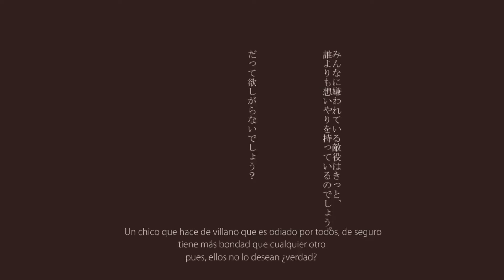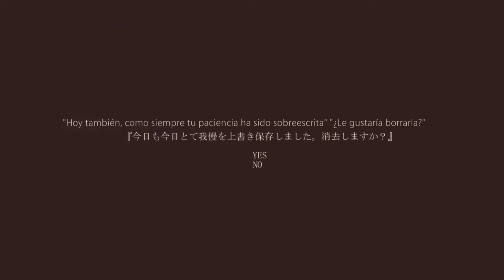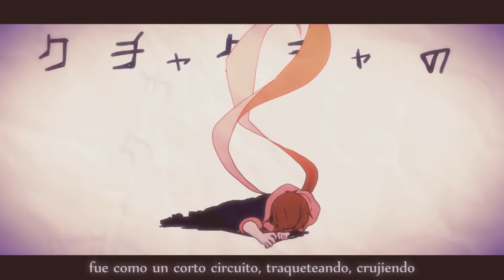【GUMI】Undead Enemy【VOCALOIDカバー】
VSQx: Lucifer/Sahara